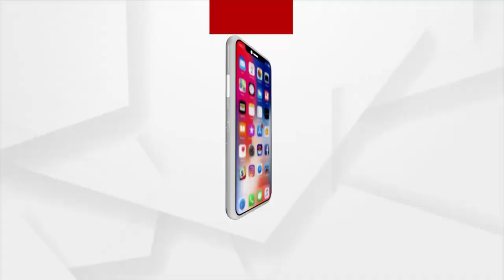Mayurbhanj: Neither Awas Yojana nor any basic Amenities Provided by Odisha Government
Villagers of Dahisahi, Mayurbhanj are deprived of basic amenities,There is no road to the village. There is no electricity or drinking water. There is no sign of any Government Facilities.